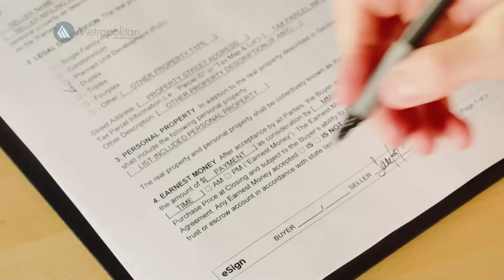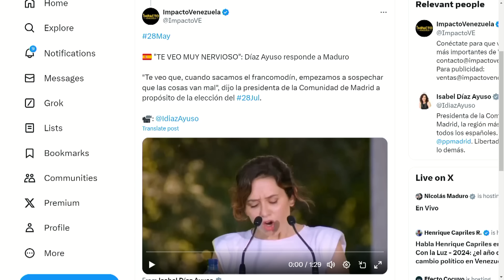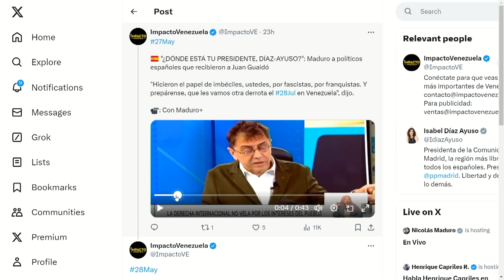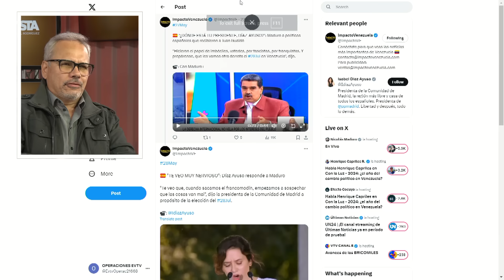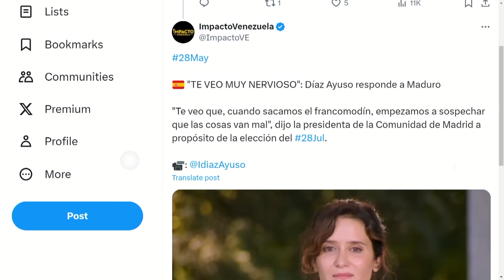OTRA MUJER NOQUEA A NICOLÁS | LaEntrevista | evtv | 05/28/24 4/8